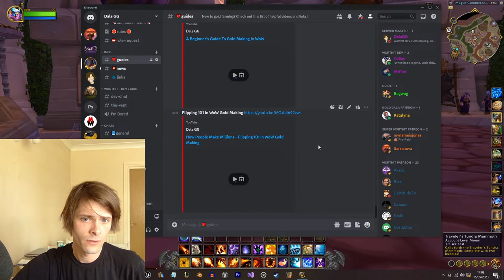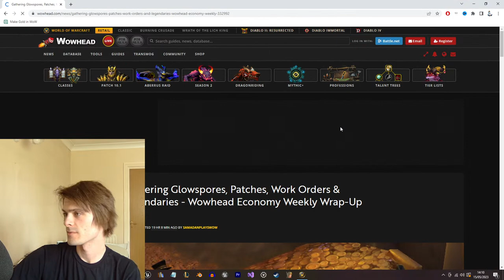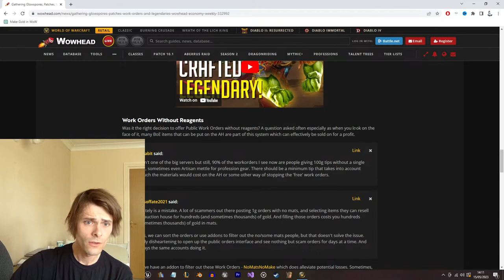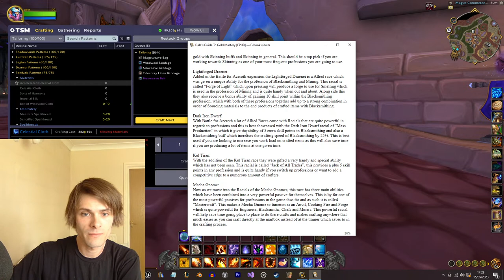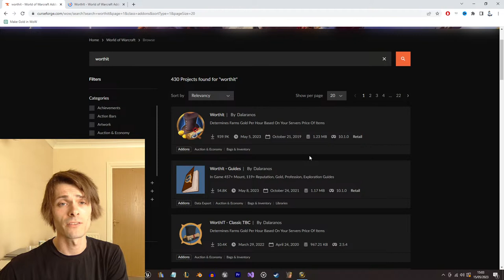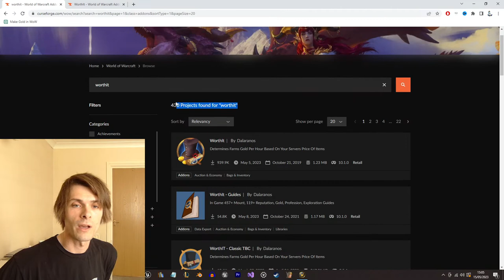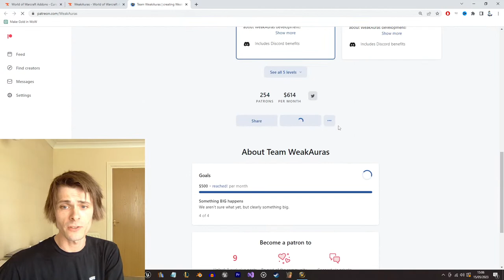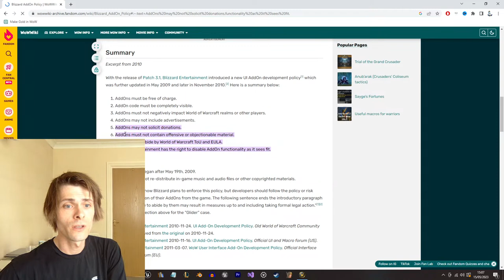How To Make Gold In WoW Dragonflight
Recommended Videos:
5 Best Raw Gold Farms: youtu.be/tdwEqhdi8fs
5 Tips For New Gold Makers: youtu.be/hy9g2g6MbPM
5 Reliable Gold Farms: youtu.be/5QABU2jm0Hw
Addons:
WorthIt: youtu.be/x2fOgBYg98g
Currency Value: youtu.be/IMGEOpnD_AE
Executive Assistant: youtu.be/Owe1EVXDzm4
Routes-Import/Export: youtu.be/CW2RQZFrf2E